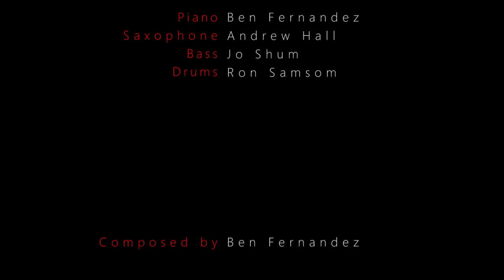Phillinin | The Music Never Stopped | Ben Fernandez | dedicated to Phil Broadhurst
‘Phillinin’ is a tune that was composed by Ben Fernandez on the 24th April 2020 and is a special tribute to Phil Broadhurst- jazz pianist, friend, educator, mentor and guide who passed away that day .

feat: Jo Shum - bass, Ron Samsom- drums, Andrew Hall- saxophone and Ben Fernandez - piano
John Kim - recording mixing and mastering this album.                                                                       Dennis Thorpe (264 Media) - video.                                                                                                                     Sherina Rebello - CD design,                                                                                                                Joshua Fernandez - cover art.

'Phillinin' is one of the tunes on ‘The Music Never Stopped’ -  an album of 12 tunes (10 instrumental and 2 vocal) composed by Ben Fernandez. These were inspired by emotions felt during the Covid-19 lockdown in New Zealand. Tunes. Each tune tells a story . This album is also a reflection of Ben’s personal journey as a musician . It has solo piano, ballads, jazz, latin, funk and elements of world music. The tunes were recorded live at the Kenneth Myers Centre, Auckland, New Zealand

A big thank you to all the musicians who have played on this album for their constant support and musicianship.

Thank you to Creative New Zealand for their support on this project.

        and also on all streaming platforms